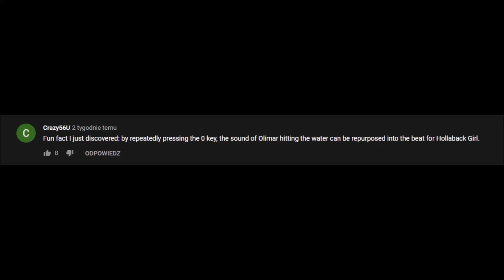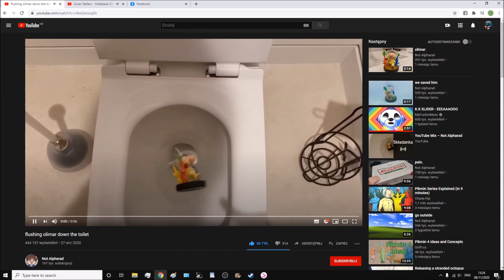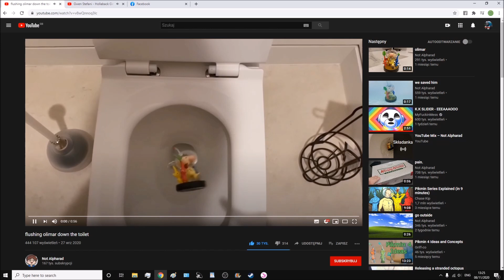flushing olimar down the hollaback girl